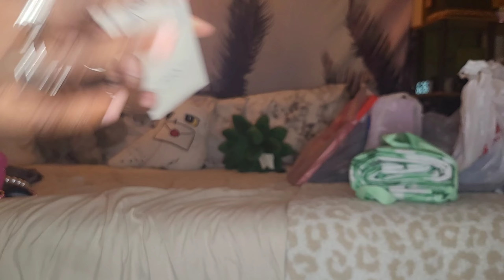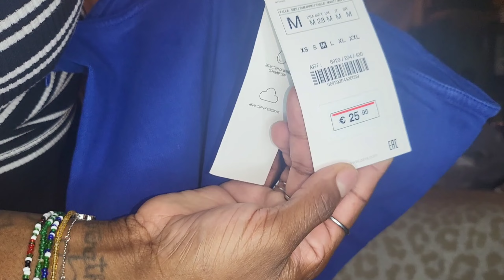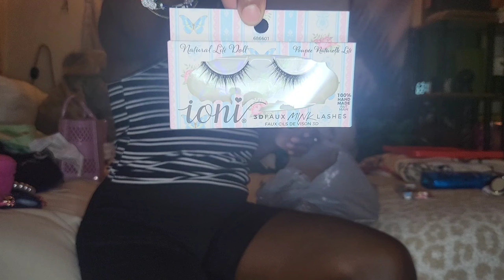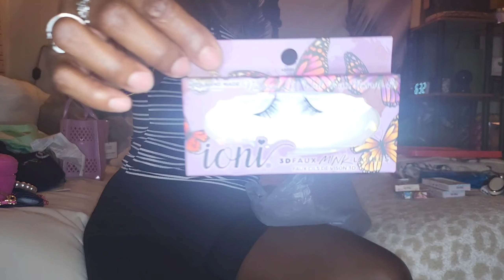Collective Haul 🎀 Dollar 🌴 Burlington TJ Maxx 5 Below and More 🎀 Kay Flight Unrooted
My Everyday Bag Essentials 👜💖

🔗 to Key Fob Taser

🔗 to heart card holder

🔗 to Phone Taser

🔗 to iwalk portable charger

🔗 to Sunglasses case

🔗 to mini key fob handbag

🔗 to Compressed Towel Dispenser

🔗 to Hand Sanitizer Sprayer

🔗 to Compressed Towels

🔗 to Crest scope disposable toothbrushs

🔗 to bling atomizer

🔗 to bling pill case

🔗 to Hello Kitty Bow Mirror

🔗 to Hello Kitty Compact Mirror

Musician: Jeff Kaale